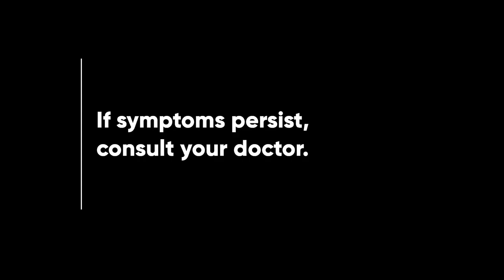Pharex Vitamin B1 + B6 + B12 Radio Ad 2023 15s (Central Bikol Version)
Ito po ang 15-seconder version ng 2023 Radio Ad ng Pharex Vitamin B1 + B6 + B12 - Pharexited! (Central Bikol Version)

DRPS Two 3512: Pharex Vitamin B1 + B6 + B12 Radio Ad 2023 15s (Hiligaynon Version)